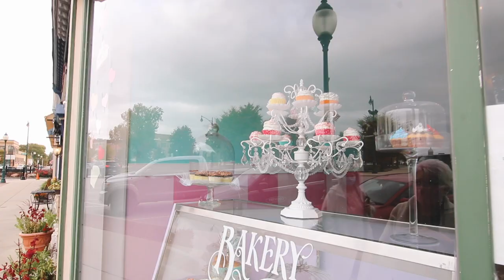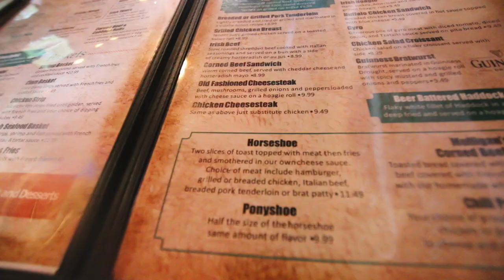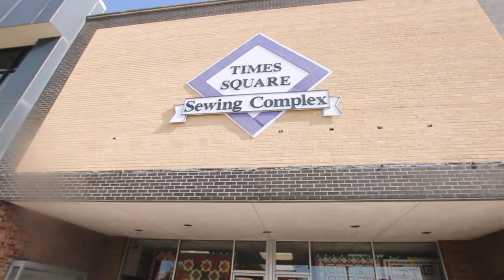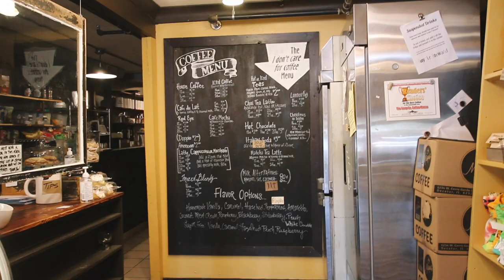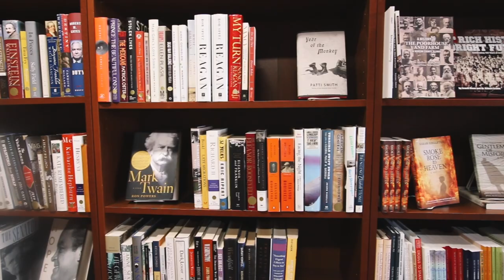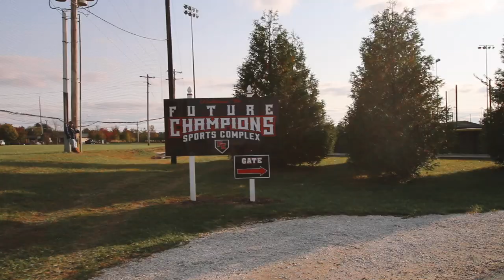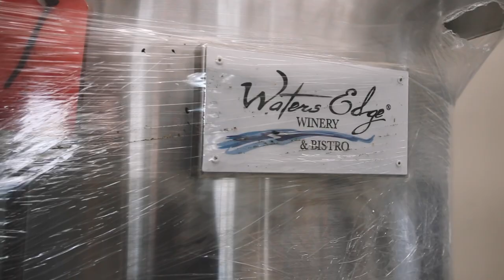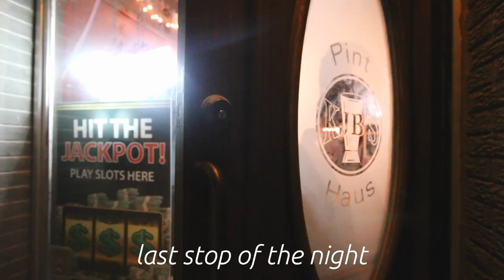THE CUTEST TOWN IN ILLINOIS || Jacksonville, Illinois is the Ideal Hallmark Town of Illinois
The cutest town in Illinois is *hands down* Jacksonville! It's the ideal Hallmark town and you'll be obsessed! THANK YOU to the Jacksonville Area and Visitors Bureau for sponsoring this video.

This video is day two of our incredible trip to Jacksonville, Illinois. We did a ton of shopping at the local boutiques on Main Street (all linked above). Then we were able to decorate cookies with Peggy at No Regrets Cookies. There's a full video coming soon! Toward the end of our day we got a tour of a new Jacksonville business, Waters Edge Winery and Bistro.

Our dinner on day two was at KJB's (full video coming) and had the best time!

Thank you to the Jacksonville Area Convention and Visitors Bureau for sponsoring this series. We had the best time working on this content.

•• OUR FAVES ••
» Our Ring Light